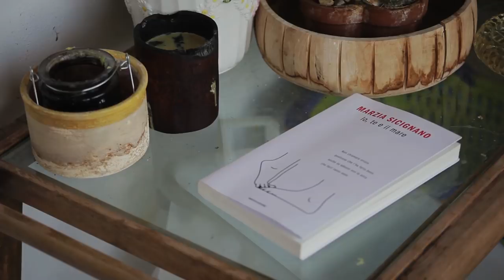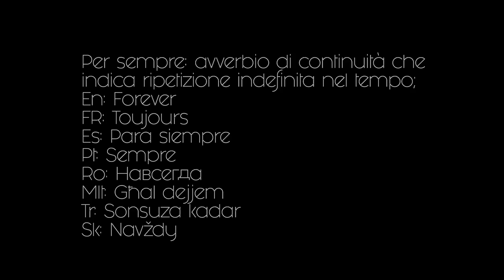trecentosessantacinque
Questa è la storia di ognuno di noi, del nostro primo amore. Ma non solo: è la storia di un anno di attese, di abbracci, di sorrisi, di lacrime e sangue, trecentosessantacinque giorni di tutto, riassunti in un titolo solo, io te e il mare.
Questo è il mio primo cortometraggio, e inizia lì dove cominciamo a camminare, cioè quando impariamo ad amare davvero.